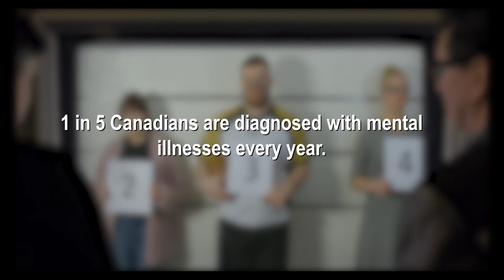PSA The Royal Ottawa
This is a PSA submission for the Royal Ottawa